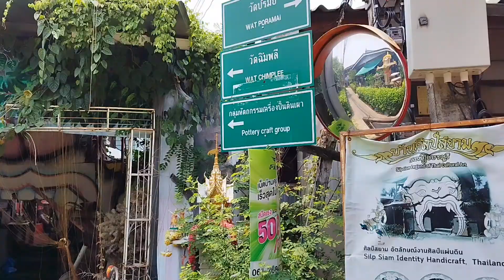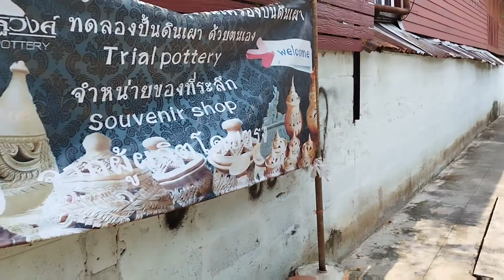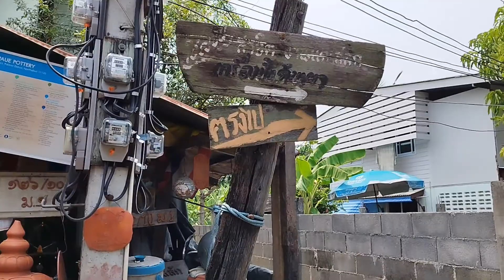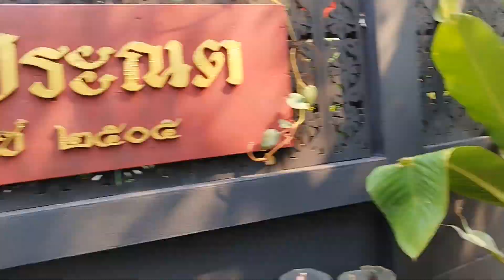Met escapes to Koh Kret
Koh Kret, a small man-made island in Nonthaburi province's Chao Phrya River, populated by Mon-thai known for their pottery skills.

The pottery village has shops that let's you try to throw on wheels, beginners are welcome as master potter guide your hands, other activities such as painting things made from clay are also offered.

Small and rustic cafes are found everywhere, sit by the river and be mesmerized by the slow passing of time